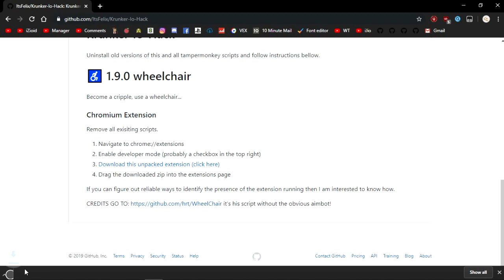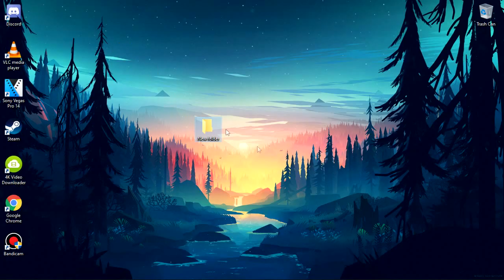KRUNKER.IO ESP ONLY [HACK/CHEAT] 1.9.0 NOVEMBER WALLHACK, AIMBOT, BHOP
Credits:itsFelix (removal of obvious aimbot) Hrt (the hack itself)
Leave a "Like" to show it works to others, Be nice :)
►Skype:iZioid
►username: live:mozaik79